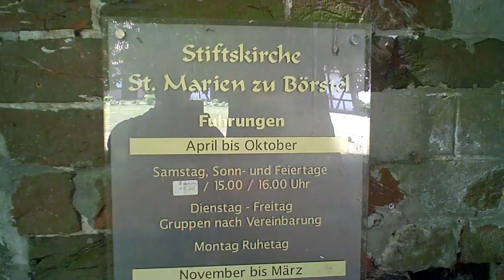GERMANY: Monastery 'Stift Börstel'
The former Cistercian monastery Stift Börstel is secludedly located in a forest on the northern edge of the district of Osnabrück, West Germany.

In three historic buildings of the former convent, founded in 1246, a modern conference place was created.